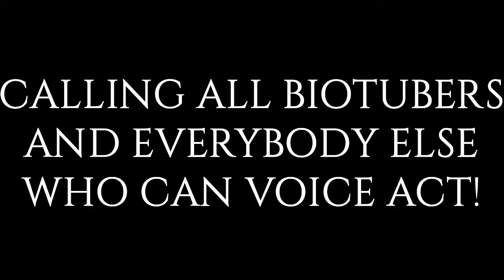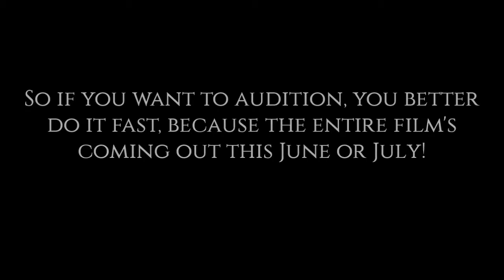BIONICLE: ~The Uprising~ Casting Call- CALLING ALL BIOTUBERS!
So, the roles available are:
Photok
Solek
Tahu
Nuurakh
*The Collector*